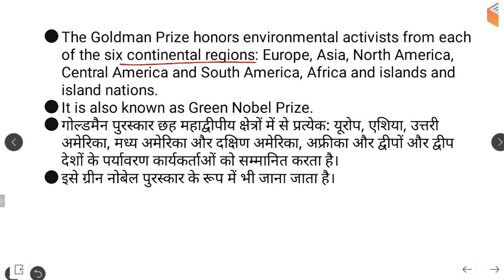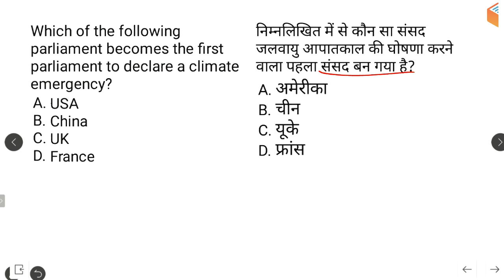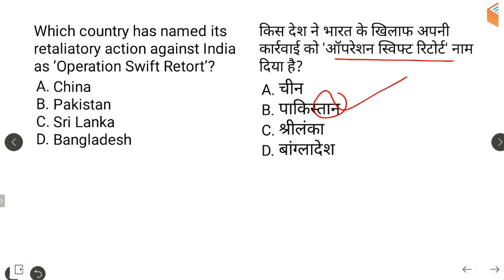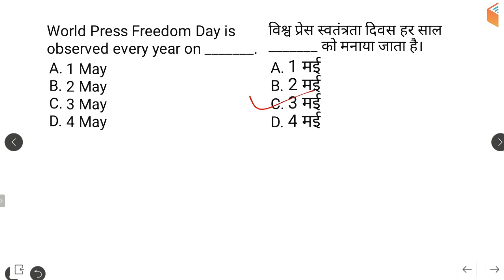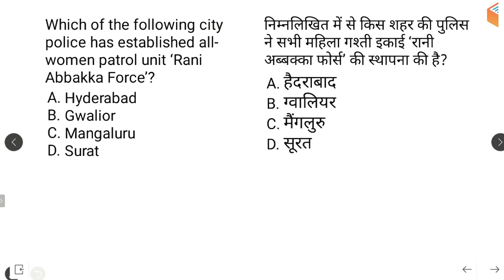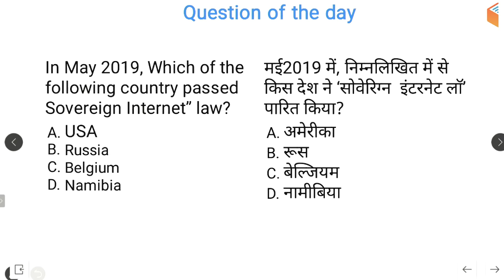5:00 AM - Current Affairs Questions 4 May 2019 | UPSC, SSC, RBI, SBI, IBPS, Railway, NVS, Police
👉 Last 6 Months Current Affairs 2019 | Top 500 Current Affairs Questions

1. One Subscription, Unlimited Access
2. Learn from your favourite teacher
3. Real time interaction with teacher
4. You can ask doubts in live class
5. Limited students
6. Download the videos & watch offline

Morning Shows:
5:00 AM - Current Affairs Quiz Show by Bhunesh Sir
7:00 AM - The Hindu Editorial Analysis by Vishal Sir
8:00 AM - Current Affairs Show by Bhunesh Sir
8:45 AM - Vocabulary Show by Bhunesh Sir

RRB ALP 2018 (Psycho):
6:00 AM - Psychological Tests by Ramveer Sir

RRB JE 2019 (CBT-1):
9:00 AM - General Awareness by Bhunesh Sir
9:30 AM - General Science by Neeraj Sir
10:30 AM - Reasoning by Hitesh Sir
11:00 AM - Maths by Sahil Sir

RRB NTPC 2019 (CBT-1):
12:00 PM - General Science by Shipra Ma'am
12:30 PM - Maths by Sahil Sir
1:00 PM - General Awareness by Bhunesh Sir
1:30 PM - Reasoning by Deepak Sir

SBI PO/Clerk 2019 Crash Course:
2:00 PM - Reasoning by Puneet Sir
3:00 PM - English by Vishal Sir
4:00 PM - Maths by Arun Sir

For All Competitive Exams:
4:00 PM - History by Praveen Sir

अब CGL दूर नहीं:
5:00 PM - Maths by Naman Sir
6:00 PM - GK by Sandeep Sir
6:30 PM - Reasoning by Deepak Sir
7:00 PM - English by Harsh Sir

अब CHSL दूर नहीं:
8:00 PM - Maths by Naman Sir
8:30 PM - Reasoning by Hitesh Sir
9:00 PM - GK by Sandeep Sir
9:30 PM - English by Harsh Sir

RRB JE 2019 (CBT-2):
9:00 PM -  Mechanical Engg by Neeraj Sir
9:00 PM - Civil Engg by Sandeep Sir
10:00 PM -  Electrical Engg by Ashish Sir
10:00 PM - Electronics Engg by Ratnesh Sir
11:00 PM - Computer Science by Pandey Sir

English Vocab for All SSC Exams:
10:00 AM - English Vocabulary by Harsh Sir

RPSC 1st Grade Teacher 2019:
10:30 AM - Maths by Sahil Sir
11:00 AM - Indian Constitution by Rajendra Sir
12:00 PM - General Science by Praveen Sir (Mon-Wed)
12:00 PM - History by Praveen Sir (Thu-Fri)

CTET & TET 2019 (For All States):
1:00 PM - Pedagogy by Rajendra Sir
1:30 PM - English By Sanjeev Sir
2:00 PM - Environmental Studies by Praveen Sir
2:30 PM - Maths by Naman Sir
3:00 PM - Hindi by Ganesh Sir

UPSC CDS (II) 2019:
3:30 PM - GK by Sandeep Sir
4:30 PM - English by Sanjeev Sir
5:30 PM - General Science by Shipra Ma'am